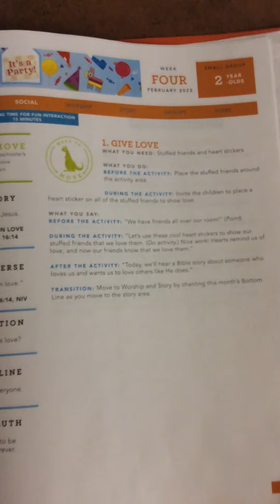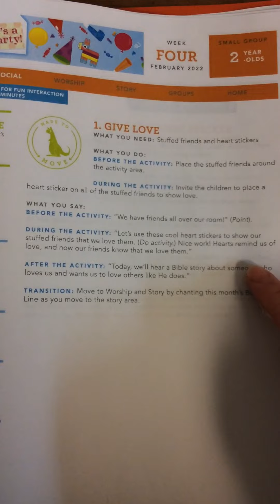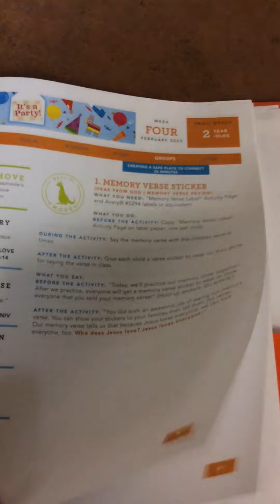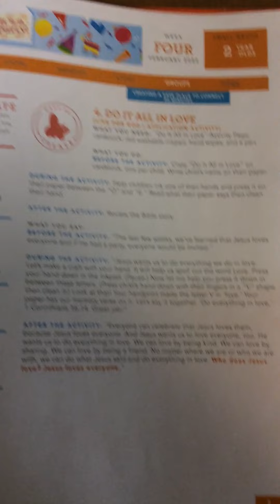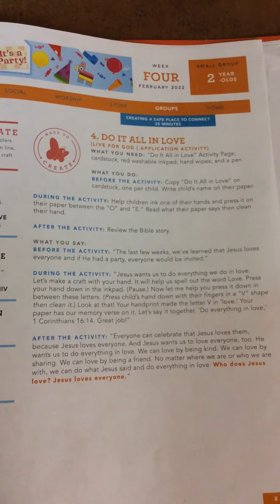2 year olds February Week 4